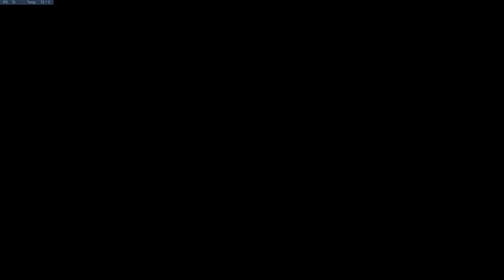OVERWATCH AVIS DE TEMPETE ?